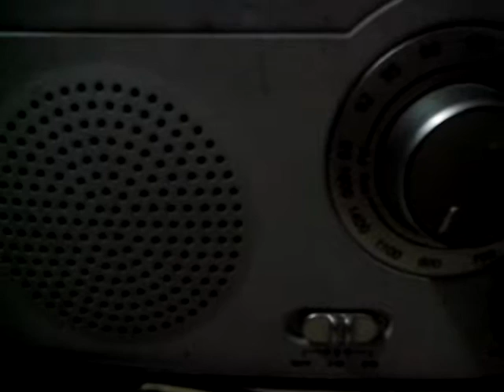Crossover (MBN) Stations nationwide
List of Mareco Broadcasting Network Stations

DWBM 105.1 Manila
DZBM 105.1 Baguio
DYBM 99.1 Bacolod
DYAC 90.7 Cebu
DXAC 93.1 Davao